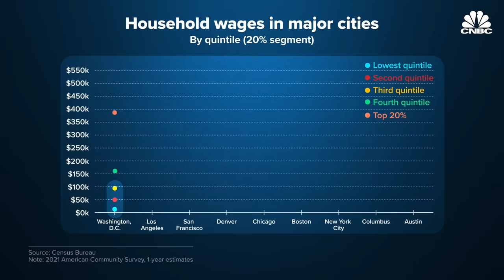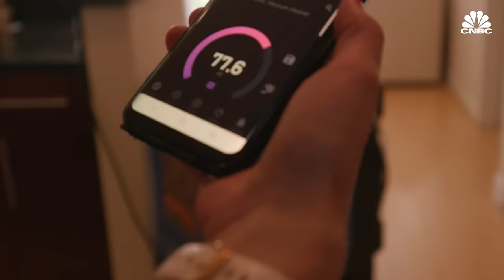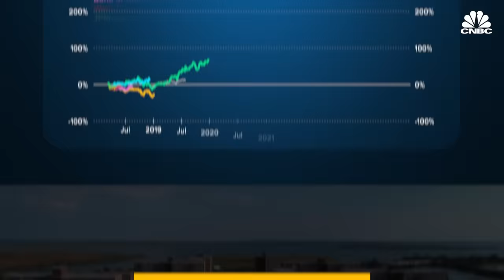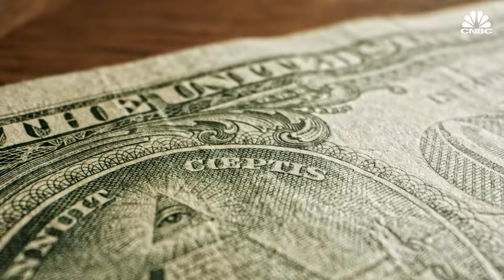Why So Many Luxury Apartments Are Popping Up In The U.S.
An apartment building boom is unfolding in cities across the U.S.  Many of the new units come with "luxury" amenities, like pools and fast-access to transportation. Experts say the uptick in supply is welcome news, but won’t ease rent inflation anytime soon. As a result, many cities remain stuck in a price-elevating housing shortage. Washington lawmakers are now scrutinizing regulations that slow the pace of homebuilding, in an attempt to slow rent inflation.

Chapters:
0:00 — Introduction
1:09 — Chapter 1: "Luxury"
5:42 — Chapter 2: Policy
9:55 — Chapter 3: Increasing supply

Produced by: Carlos Waters
Additional Production: Andrea Miller
Animation: Christina Locopo
Supervising Producer: Lindsey Jacobson